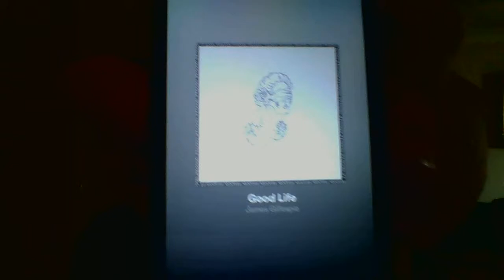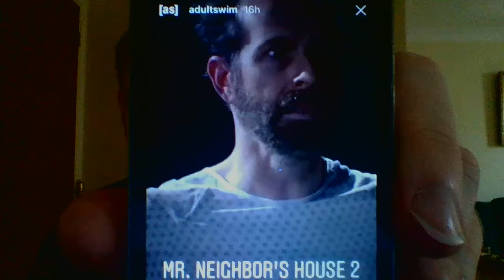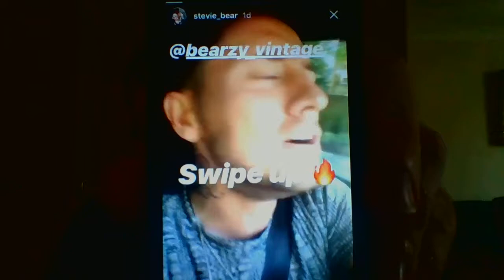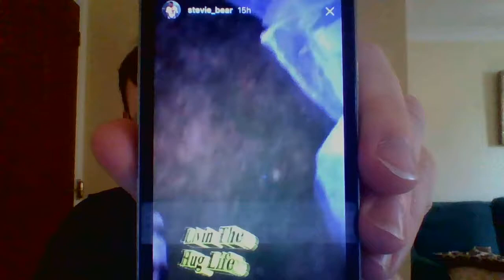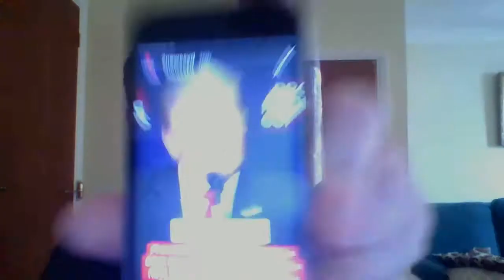WIN 20180623 12 57 13 Pro